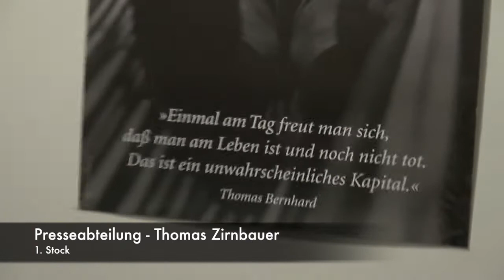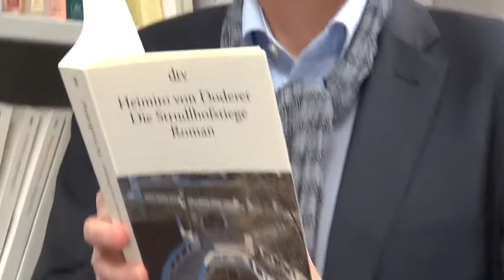dtv Adventskalender - Tür 2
Thomas Zirnbauer aus der Presseabteilung entführt uns in das Wien vom Anhang des 20. Jahrhunderts. ›Die Strudlhofstiege‹ von Heimito von Doderer ist ein epochaler Großstadtroman, kunstvoll erzählt und eine unbedingte Empfehlung für alle Wienfans und Literaturliebhaber.